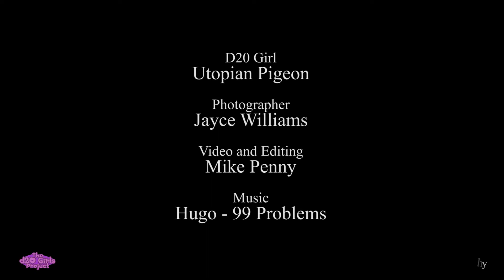D20 Girls - Escapist Expo 2012 Promo - Utopian Pigeon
North Carolina D20 Girls' Utopian Pigeon gets ready to spread her wings at The Escapist Magazine's very first Expo!

The Escapist Expo - a premier consumer convention centered around games culture - will unite fans of videogames, tabletop games, science fiction, fantasy, comics, music and more in a celebration of everything great in multi-media escapism.